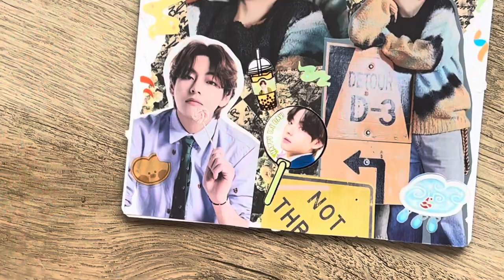BTS V Journal Deco With Me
BTS Journal Deco With Me